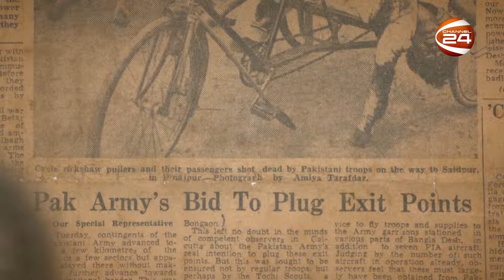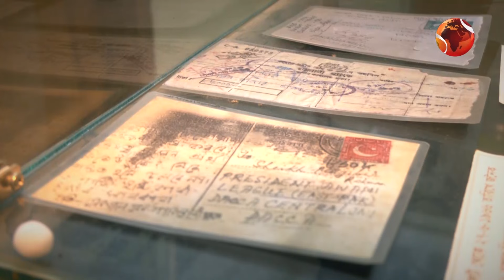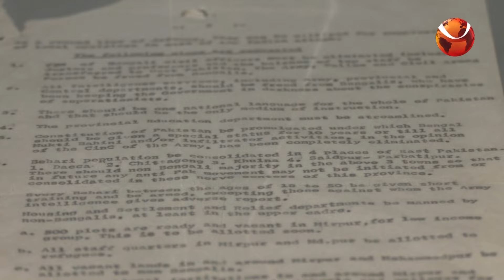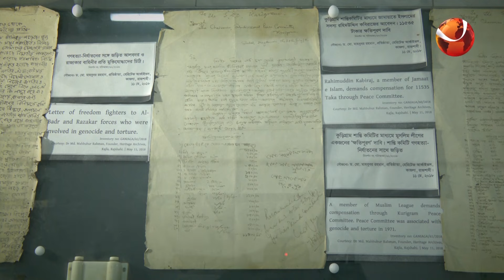স্বাধীনতার ঘোষনা নিয়ে যুক্তি তর্কের অবসান... | 26 March Sadhinota | Channel 24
স্বাধীনতার ঘোষনা নিয়ে যুক্তি তর্কের অবসান...

»» Office Address:
Bangladesh.